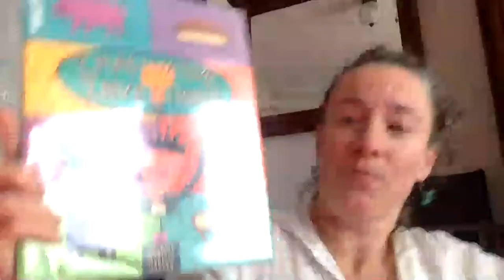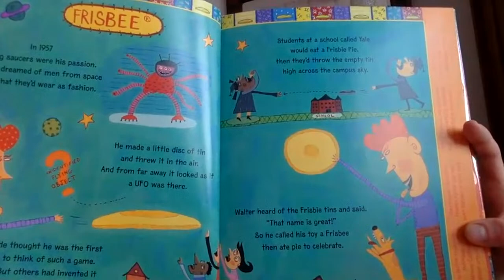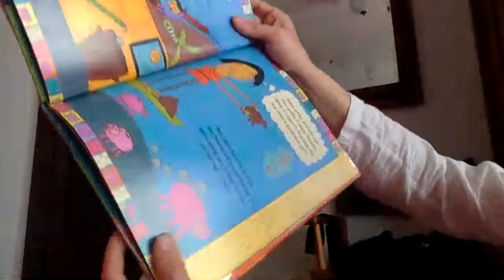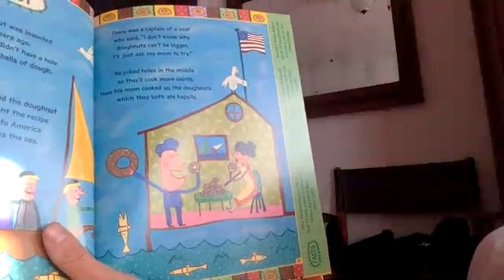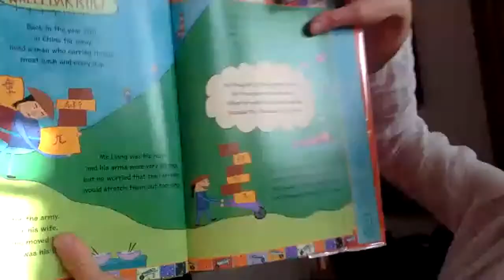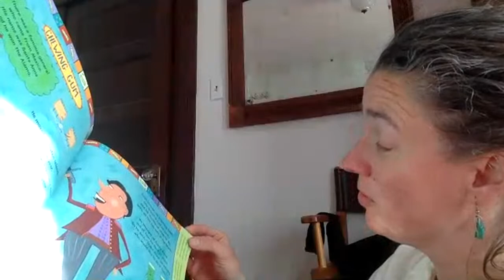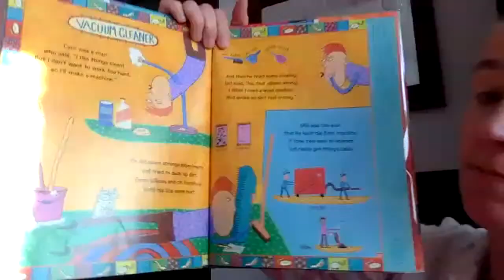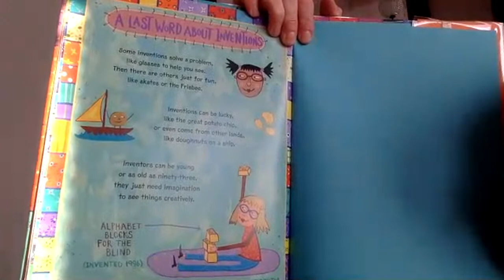Imaginative Inventions by Charise Mericle Harper